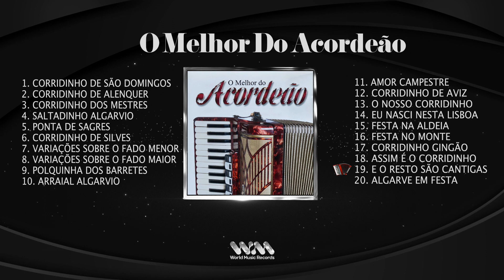O Melhor Do Acordeão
World Music Records uma label de referencia.